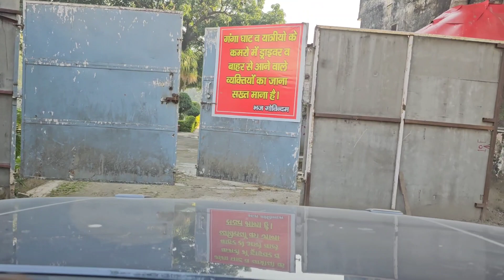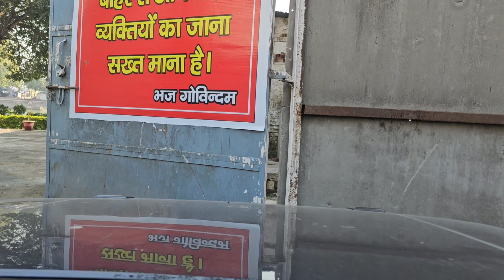Lansdowne, Haridwar, Mohali